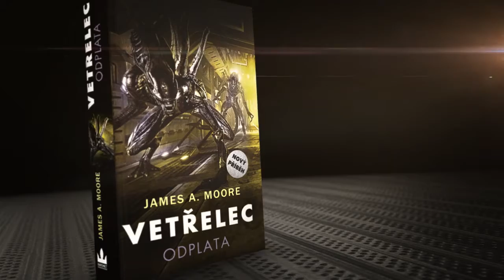Vetřelec - Peklo - Christopher Golden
NOČNÍ MŮRA ZNOVU OŽÍVÁ...
A CHLADNÝ VESMÍR SE MĚNÍ V PEKLO!

Důstojnice Ellen Ripleyová v hyperspánku stále pluje vesmírem ve svém záchranném modulu… A planeta LV-426, na níž s posádkou lodi Nostromo objevila vetřelce, dokonalý stroj na zabíjení, byla mezitím terraformována a osídlena prvními kolonizátory. Lidé sem přišli za novým životem, za štěstím, které na Zemi nepoznali. Pouštějí se do průzkumu své nové domoviny, kterou pojmenovali Acherón. Komunitě se daří, narodilo se dokonce první dítě, dívenka Rebecca zvaná Newt…
Po sedmapadesáti letech bloudění mezihvězdným prostorem Ellen Ripleyová konečně dosáhne záchrany. Nechce nic než zapomenout na strašlivý střet s vetřelcem, který ji dál děsí ve snech. Ale společnost Weyland-Yutani ji potřebuje: na planetě LV-426 se něco stalo…

Román Christophera Goldena je třetí díl trilogie, úzce provázané s kultovní filmovou sci-fi ságou o vetřelcích.